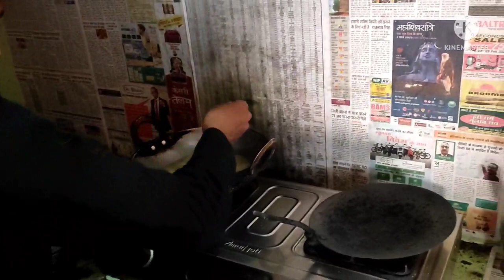आज कौन आया हमारे घर 🏠# मना करते हुए भी बना दी वीडियो😅